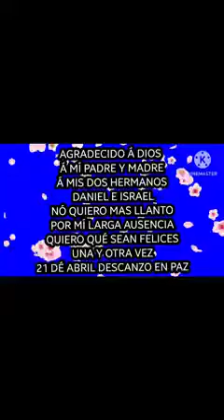JOSUE ADRIAN @ 2001 by david108ochoa1